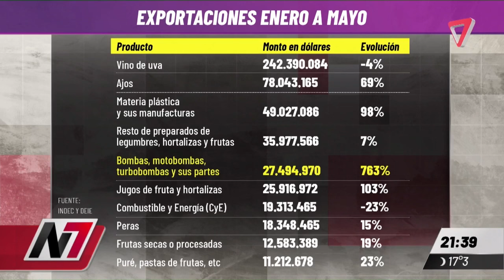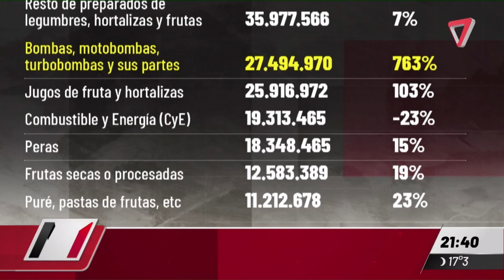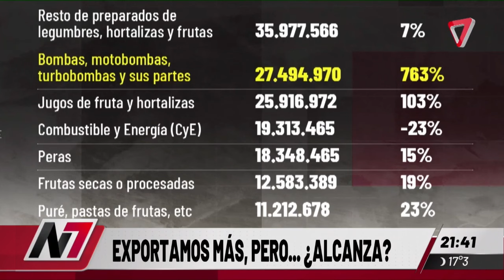EL DILEMA DE LAS EXPORTACIONES: ¿por qué no alcanzan?